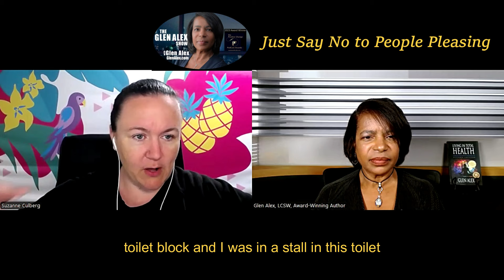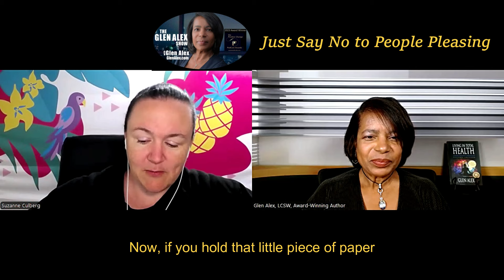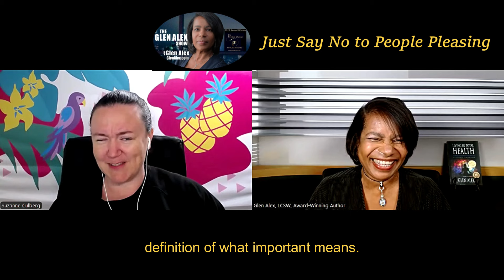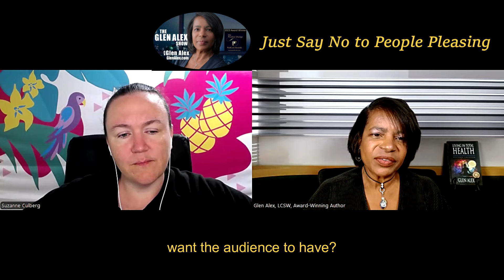The Glen Alex Show: Just Say No To People Pleasing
Join Glen Alex and Suzanne Culberg, The Nope Coach from Australia, as they explore the necessity of saying no for health and well-being. Empower yourself and establish healthy boundaries to stop the cycle of people pleasing today. Glen and Suzanne share important stories from their personal and professional experiences with people pleasing to help you set and maintain appropriate boundaries, to help you stop being taken advantage of, and to help you experience authentic love and joy.

The Glen Alex Show is a transformative podcast that is everything health, focusing on different aspects of health to help you achieve a state of well-being she calls WELLTH, which is health plus other riches.

The Glen Alex Show is available on YouTube channels @LivingInTotalHealthGlenAlex and @GlenAlex702, iheartradio applepodcasts spotify buzzsprout, podcastindex podcastaddict podchaser and listennotes

About Glen Alex
Glen Alex is Author of Living In Total Health, the 2021 Indie Book Award Winner in Health and Wellness and Finalist in Mind, Body, Spirit category, and Finalist in the 2023 Book Excellence Health category. Glen is also a  2023 Marquis Who's Who Inductee, Licensed Clinical Social Worker (psychotherapist), Licensed Massage Therapist, USPTA Certified Tennis Coach, Founder and Executive Director of the former G. Alex Foundation, Wellth Counselor, Wisdom App Top Mentor, BurnAlong Instructor, Podmatch member, health blogger, Fenix TV Member, and Host of The Glen Alex Show podcast, the 2023 Positive Change Podcast Award Winner for Health & Wellness and Finalist in the Psychology category.

Living In Total Health, Glen's 3x Award Winning book, is available in hardcover, eBook, and paperback. Glen also offers self-paced online boundaries courses for overwhelmed women, continuing education for Social Workers, speaker, and teletherapy.